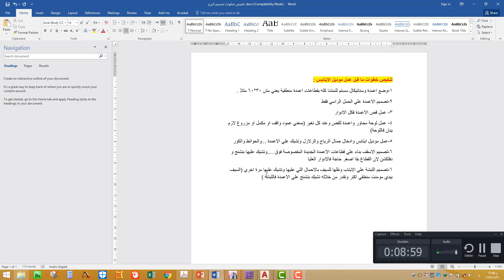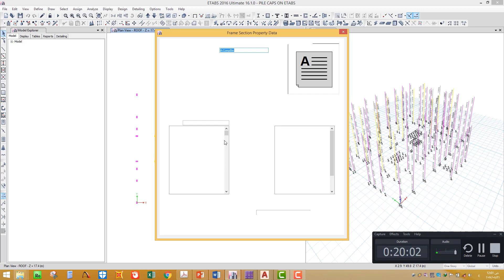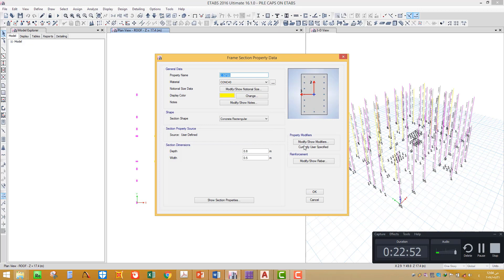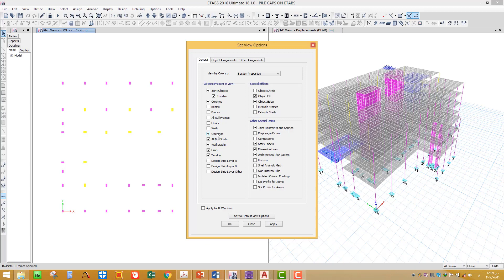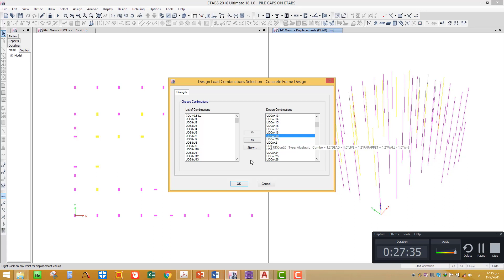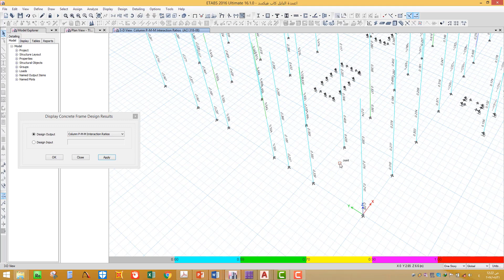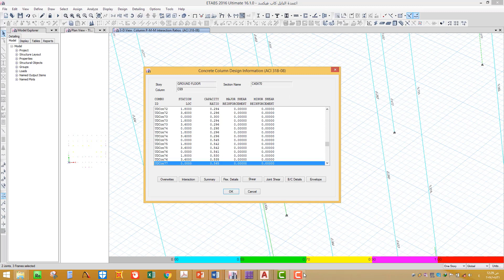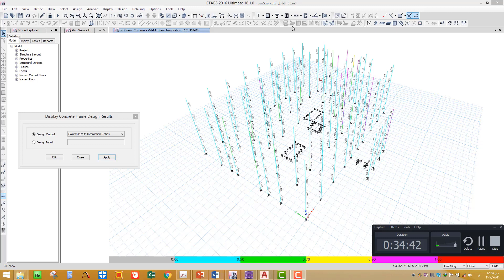How to Design columns in etabs | to be checked | كيفية تصميم الاعمدة عالايتابس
free structural design courses online,
structural steel design course
structural engineering design courses
تصميم انشائي يدوي,
تصميم انشائي سور,
تصميم انشائي حمامات سباحة,
تصميم انشائي لفيلا,
تصميم انشائي يدوي pdf,
تصميم انشائي سور خارجي,
التصميم الانشائي ياسر الليثي,
دورة تصميم انشائي يدوي,
تصميم انشائي ومعماري,
التصميم والتحليل الانشائي,
تصميم وإنشاء حمامات السباحة,
كتب تصميم وتحليل انشائي,
مبادئ تحليل وتصميم انشائي,
تصميم الانشائي علي عبد الرحيم,
تصاميم انشائية هندسية,
هندسة تصميم انشائي,
مهندس تصميم انشائي,
تصميم انشائي لمبنى سكني,
تصميم انشائي مكتب,
تصميم انشائي ماهو,
تصميم مسجد انشائي,
تصميم موضوع انشائي,
تصميم موضوع انشائي عن الهاتف المحمول,
تصميم مخطط انشائي,
تصميم منزل انشائي,
التصميم الانشائي من الالف للياء,
تصميم انشائي لسور,
تصميم إنشائي لعمارة سكنية,
تصميم انشائي لمنزل,
تصميم انشائي لمنزل صغير,
لوح تصميم انشائي,
دورة تصميم انشائي كاملة,
دورة تصميم انشائي كاملة pdf,
مشروع تصميم انشائي كامل,
مهندس تصميم انشائى بالقطعة,
كتاب تصميم انشائي بالعربي,
مكاتب تصميم انشائي بالاسكندرية,
وظيفة مهندس تصميم انشائي بالقاهرة,
 تصميم انشائي,